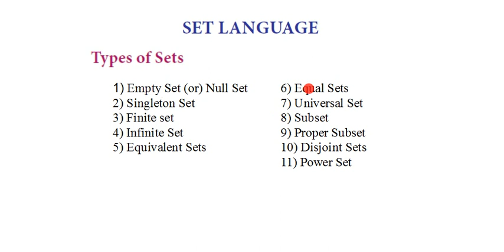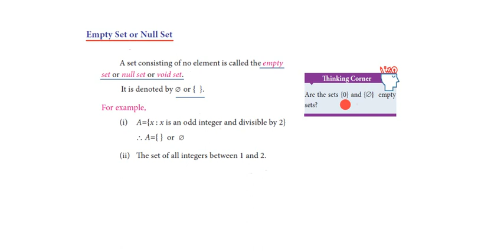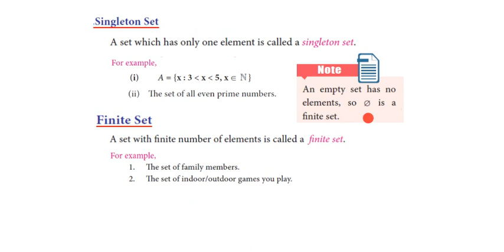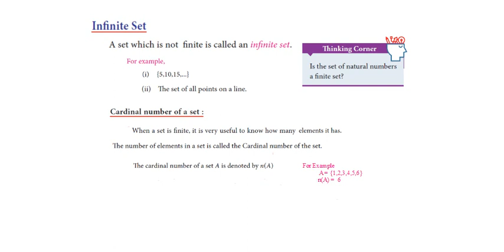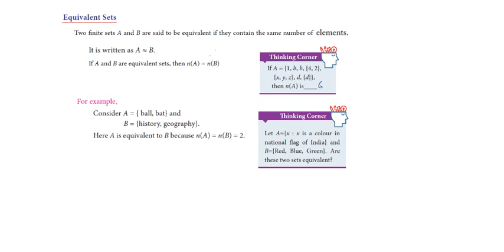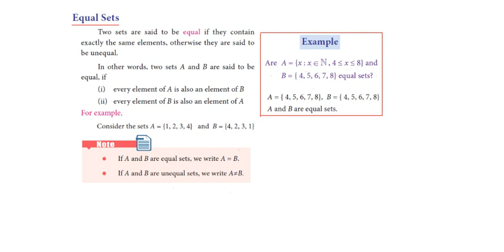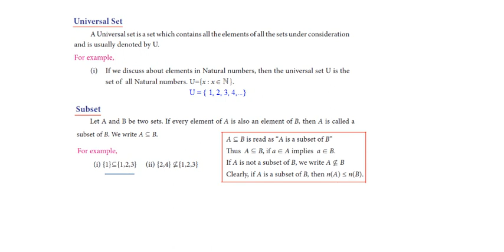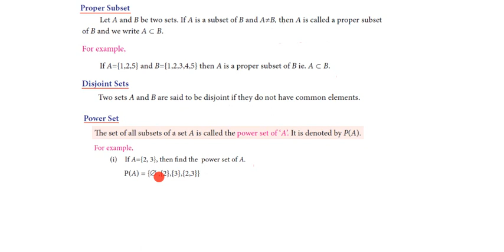9th Maths | Chapter 1 | Set Language | Types of Sets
9th Maths | Chapter 1 | Set Language | Types of Sets

Hi viewers, welcome to TAM Math. This is Arulmozhi and I am doing videos for 9th Maths samacheer syllabus. please give me your valuable comments after watching my videos. Its very helpful to develope my clarity of videos and contents.